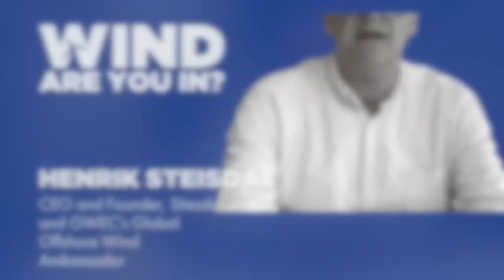Henrik Stiesdal is InWithWind I Wind. Are You In?